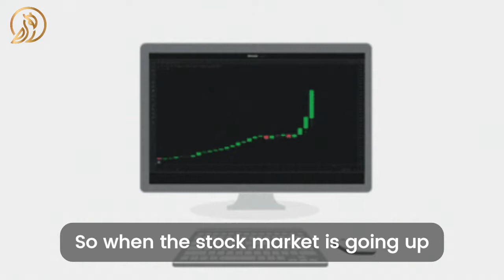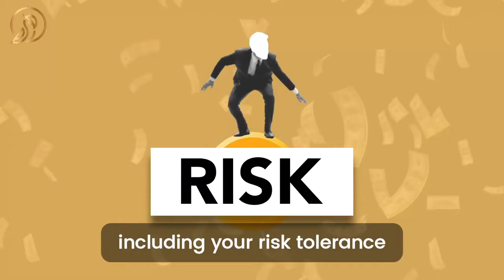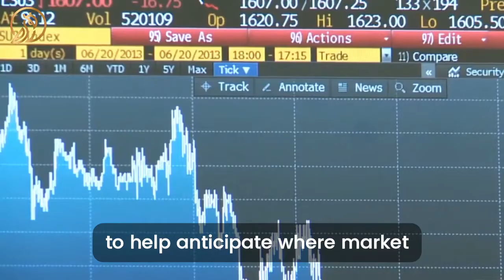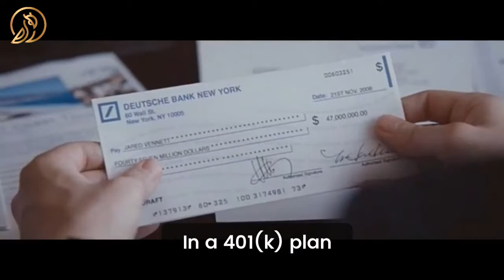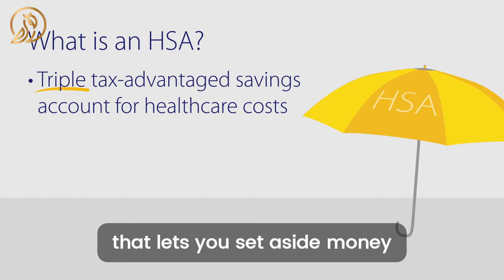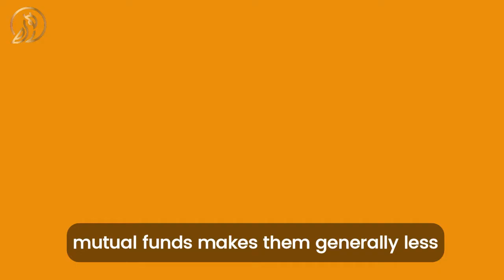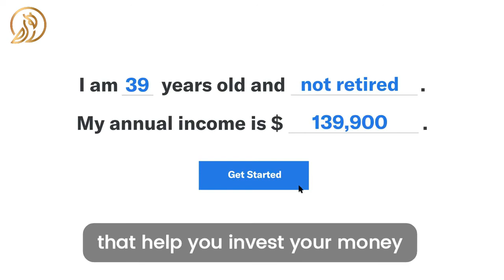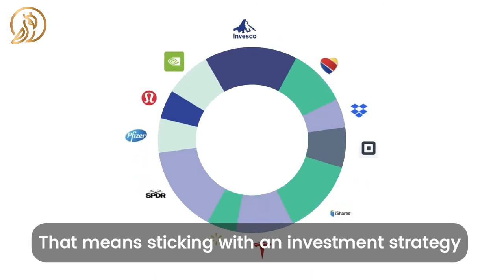How to Start Investing as a Beginner (Step-By-Step Guide)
In this video, I'll show you how to start investing as a beginner in 5 easy steps. This is a step-by-step guide for anyone looking to start investing in the stock market and own stocks.

Here's what I'll cover in this video:

Step 1: This step deals with paying off debt such as credit card debt and student loans as well as having an emergency fund in place.

Step 2: In this step, I go over selecting an investment strategy and identifying your risk tolerance and retirement time horizon.

Step 3:  This step involves selecting an investment account type (401K, IRA, taxable brokerage) as well as understanding the different investment vehicles (stocks, bonds, mutual funds, etfs, index funds, real estate, gold).

Step 4: This is where you choose a broker platform (such as a rob-advisor) or a financial advisor to help you choose and manage your investments.

Step 5: Lastly, this step is where you fund your account and start buying.